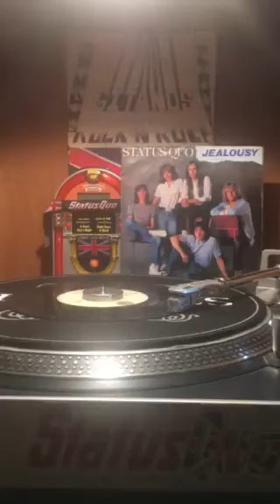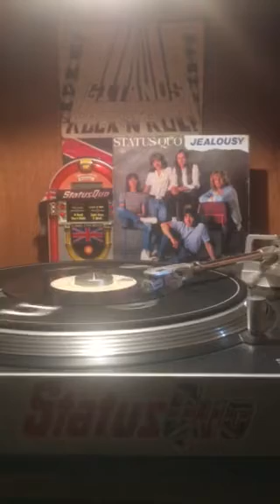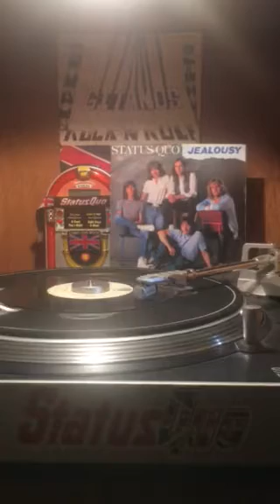Status quo-calling the shots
Rock en Neza d' anthologia con Los maestros. GITANOS